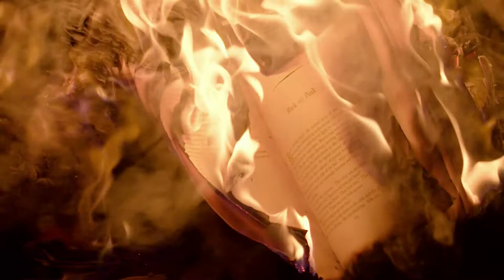HeadRush - Unplugged - Pink Cloud, Then We All Fall Down (Music Video)